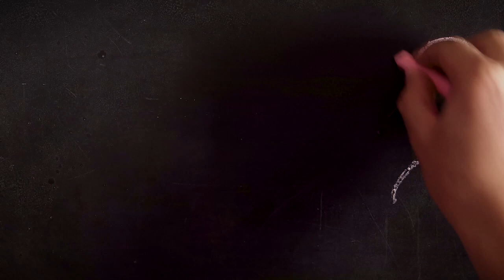🏡| BILAN 2020 |😷 A coeur ouvert sur cette année passée & gros projet ...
Je monte avec Vegaspro